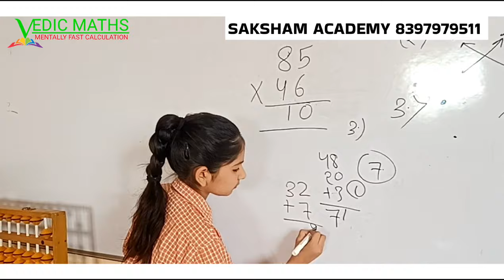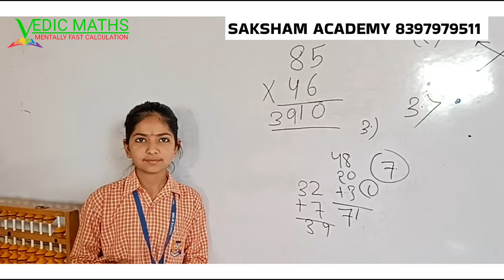Maths Short Tricks Video || Vedic Maths || Multiplication || School 🏫 Girl 🧑‍🎓 Amazing Performance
What is Vedic Maths method?
Is Vedic Maths really useful?
What are the three rules of Vedic math?
Who is the founder of Vedic Mathematics?
Why is it called Vedic math?
How many levels are in Vedic maths?
What are the 5 rules of Vedic Maths?
What are the 16 sutras of Vedic math?
What are the benefits of Vedic Maths?
What is the right age for Vedic Maths?
Is Vedic maths better than normal Maths?
Is Vedic maths better than abacus?
Who is the father of maths?
Who wrote Vedic?
Who discovered zero?
Is Vedic maths really Vedic?
Is Vedic maths difficult?
Who should learn Vedic Maths?

Is Vedic maths a good career?
How do I master Vedic Maths?
How many levels does Vedic maths have?

Addmission Open

*AVAILABLE IN ONLINE & OFFLINE MORE*

📢  *ABACUS EDUCATION* (1st to 9th Class)
 A Complete Brain 🧠 Development Course

📢  Online Classes weekly 3 Days

📢  *VEDIC MATHEMATICS* (5th to 12th)

📢  *HANDWRITING IMPROVEMENT COURSE*  (1st to 12th Class)

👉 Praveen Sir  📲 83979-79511